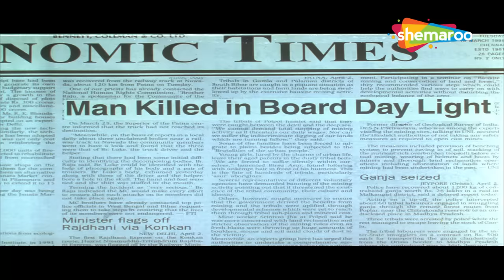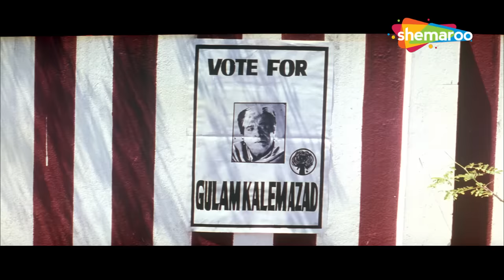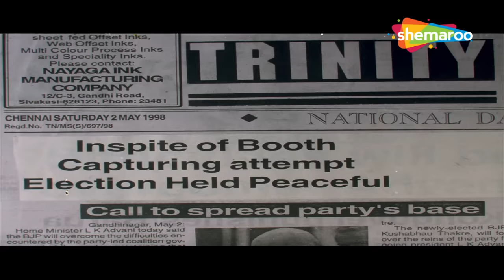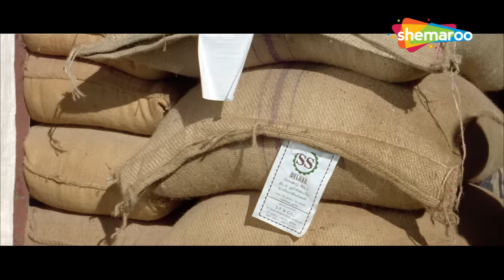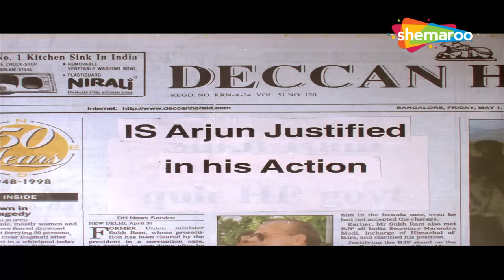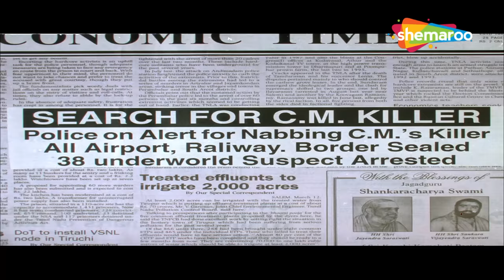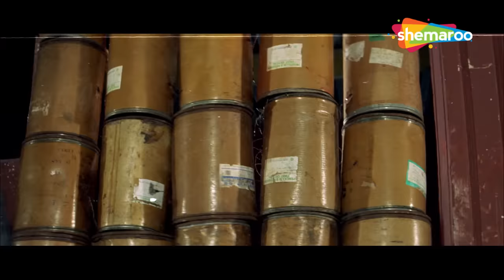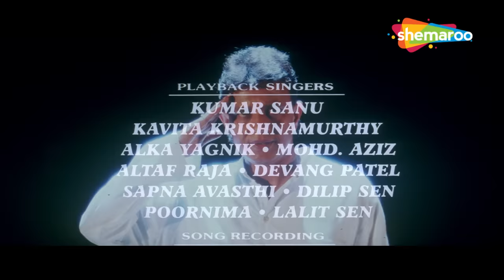क्या ACP अर्जुन तोड़ेंगे बदमाश सत्यलाल का घमंड ? | Mard FULL MOVIE | Mithun Chakraborty, Kader Khan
As reward for his honesty, ACP Arjun is frequently transferred. But he faces a real challenge when he is sent to an area that is ruled by gangster Satyalal who controls the police like puppets.

Movie Name - Mard (1998) मर्द
Star Cast - Mithun Chakraborty, Gulshan Grover, Ravali, Johnny Lever, Kader Khan, Raza Murad, Shakti Kapoor
Director - Ganpati Bohra